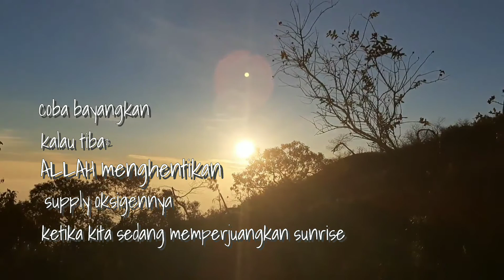Buat Kamu Para Pejuang Sunrise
Aku bukan orang 'alim, tapi aku hanyalah pembelajar seperti kalian.
Video ini khusus buat yang mengaku muslim/ah dan menyukai petualangan, kita semua punya kewajiban yamg tidak menjadi gugur hanya karena kita sedang dalam perjalanan 😉

Video by : berbagai sumber
Location : Mt. Prau, Mt. Ciremay, Mt. Slamet, Mt. Sumbing